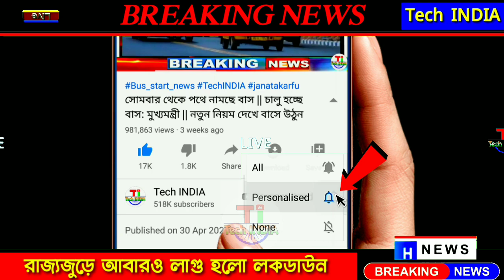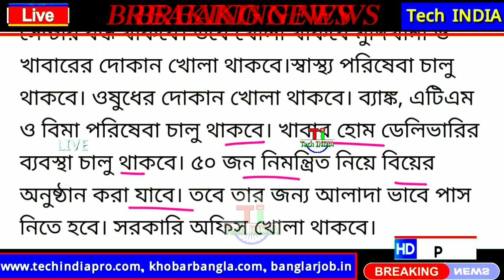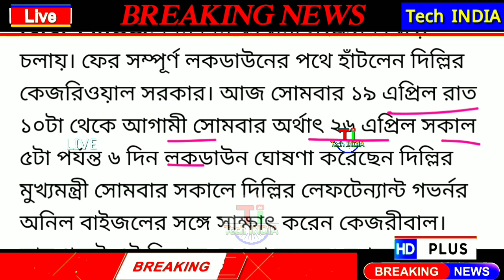Again 8 Days Lockdown in State | আজ থেকে আবারও 8 দিনের কড়াকড়ি লকডাউন লাগু হলো